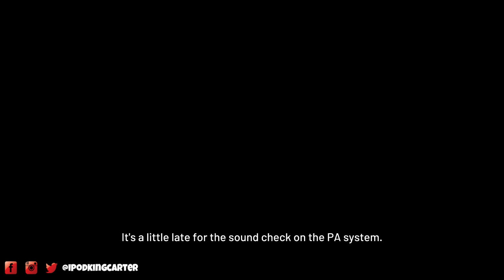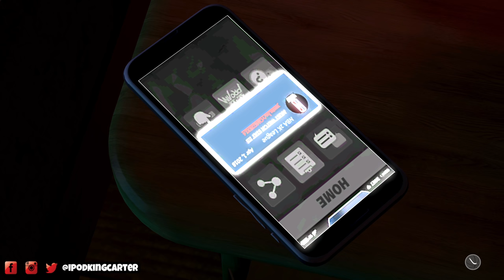LEBRON JAMES IS THE MOST OVER POWERED PLAYER IN THE GAME! | NBA 2K19 MyCAREER Mode #4